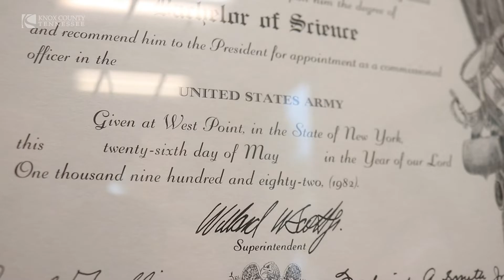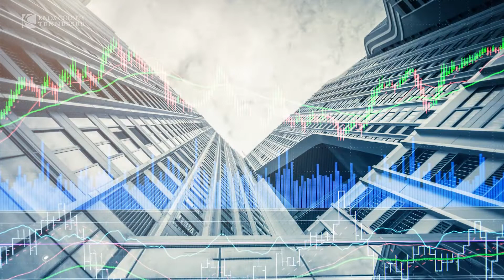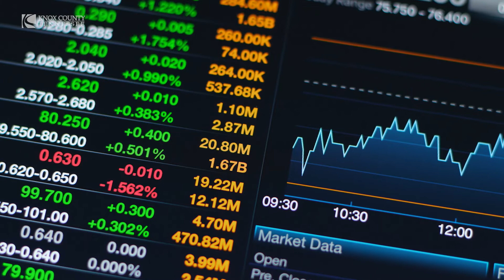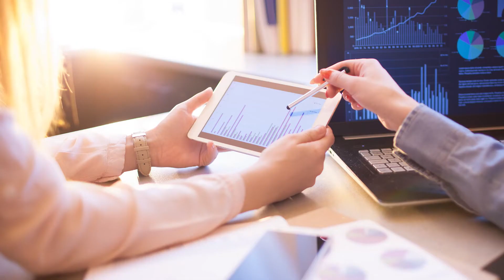Mayor Jacobs Small Business Series Features Patriot Investments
KNOXVILLE, Tenn.— Knox County Mayor Glenn Jacobs interviewed Brad Bower, president and CEO of Patriot Investments Management, as part of his small business series.

Each week, the Mayor conducts interviews with small business owners, offering them the opportunity to talk about what they do; highlight their work; and share any future plans. A new vignette runs each Wednesday on the county and Mayor’s social media platforms. This month, the series focuses on veteran-owned businesses in honor of National Veterans & Military Families Month.

Bower, who served in the U.S. Army during the 1980s as a field artillery officer, founded his business in 1993. Patriot Investments Management provides professional wealth management and financial planning services to individuals, corporations, foundations, and institutions in Knoxville and surrounding areas.

Bower said the company started with two veterans so it “embodied who we are” and that becoming a “part of East Tennessee, a state with a rich military tradition means a lot to me to have that name ‘Patriot Investments Management.’”

Mayor Jacobs and Brad Bower also talked about his time in the military, how it helped shape him as a person, and what to know about starting a business.

“It was truly life changing for me,” Bower said. “I think some of the skills I learned in the military – leadership, taking care of people, persistence, discipline – really transformed what I was able to do in the military to what I’m able to do in business. It’s been a fun, fun ride for me personally and professionally.”